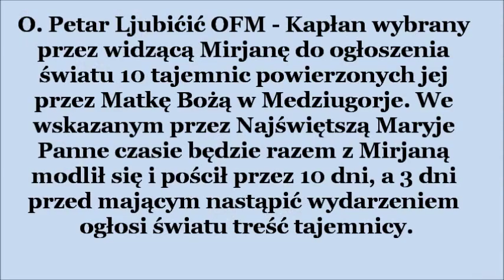Katecheza o. Petara Ljubićića